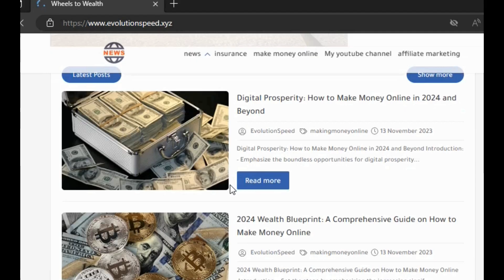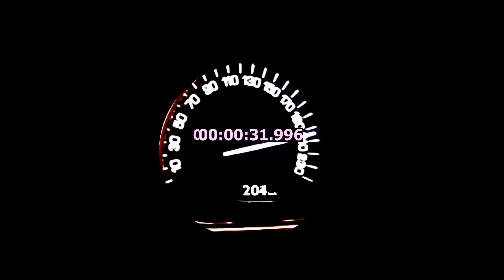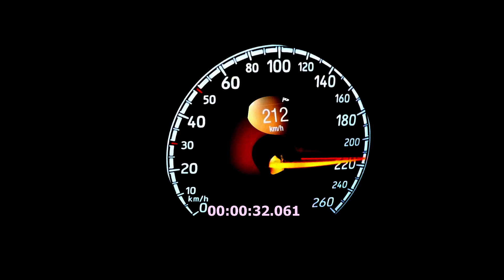E-Commerce Hot Hatches Clash: Peugeot 208 GTI (208 HP) vs. Ford Fiesta (200 HP) - Online Drag Race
Rev up your digital engines as the Peugeot 208 GTI and Ford Fiesta go pedal to the metal in an electrifying e-commerce drag race. With 208 horsepower from the Peugeot and 200 horsepower from the Fiesta, this showdown promises high-speed action and intense competition. Join us as these hot hatches battle it out in the virtual arena, proving that the online drag race scene is as thrilling as ever